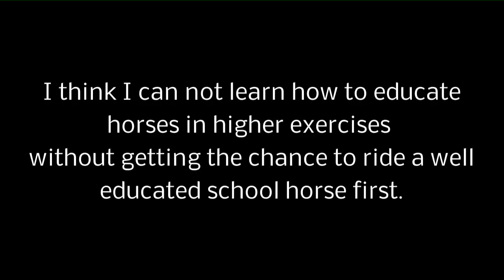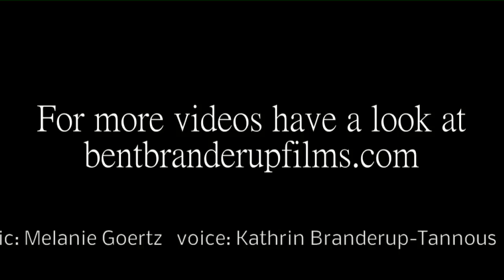Bent Branderup #9 Question of the month: Do you provide school horses?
If you have any questions that I could answer in the video next month, you can post them on my facebookpage right under the link to this video. For more videos have a look at bentbranderupfilms.com